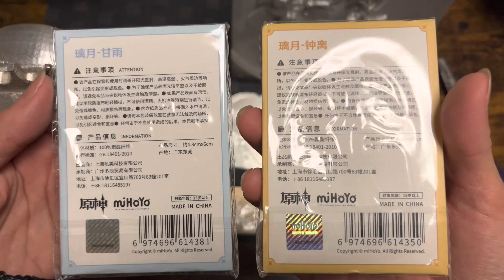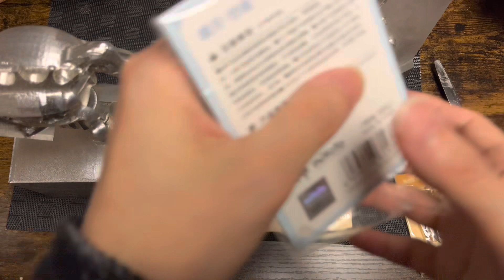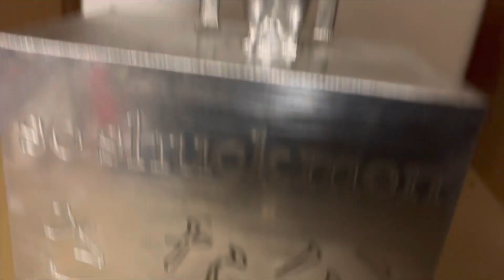視聴者様からのパッケージ開封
いつもお世話になっている おほむ さんと アクアクラウン さんからパッケージ届きました！即売会イベント行ってないですが雰囲気の片鱗を感じ取れたのと甘雨ちゃんのお守り嬉しいです！なまらますも喜んでました！！